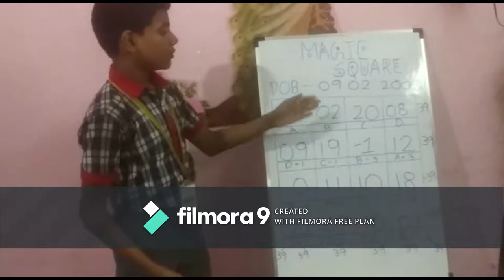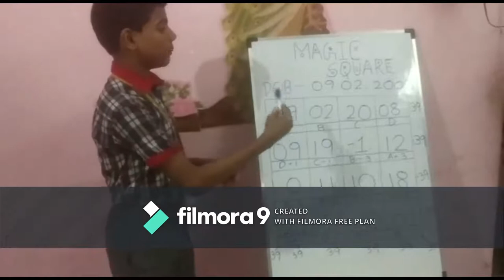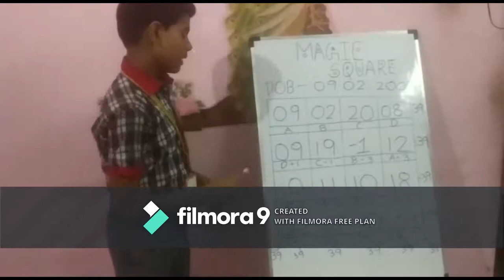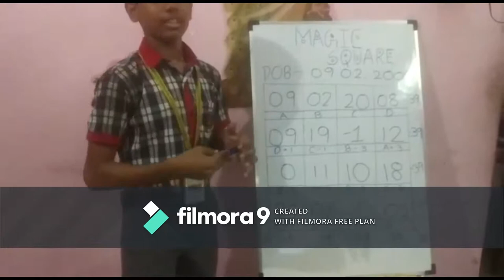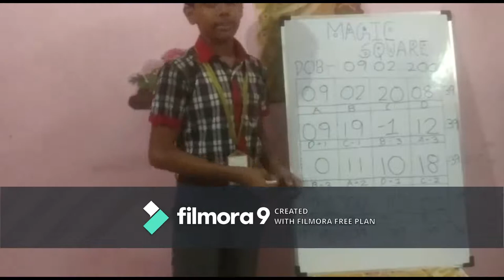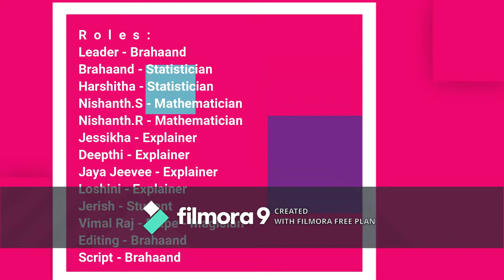MAGIC SQUARE - ARCHIMEDES GROUP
Archimedes Group Math activity.
Video editing- Brahaand
Role Of  Students:-
Brahaand - Statistician
Harshitha Shri - Statistician
S.Nishanth - Mathematician
R.Nishanth - Mathematician
Deepthi - Explainer
Jessikha - Explainer
Jaya Jeevee - Explainer
Loshini - Explainer
Jerish  - Student
Vimal Raj - Math:Physical Education Magician
Technical Support & Editing - Brahaand